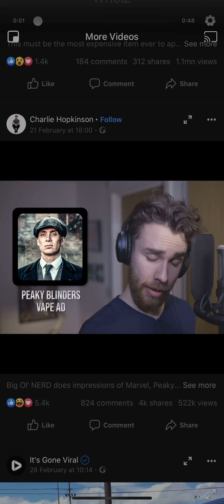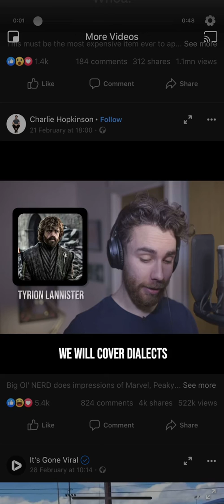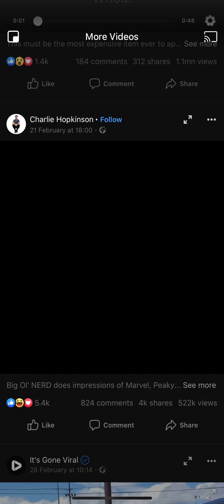Facebook In Stream Ad Example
Facebook Ad Example of Video playing in stream.